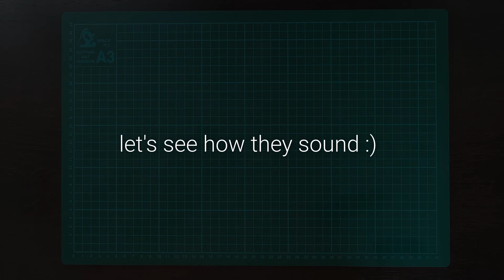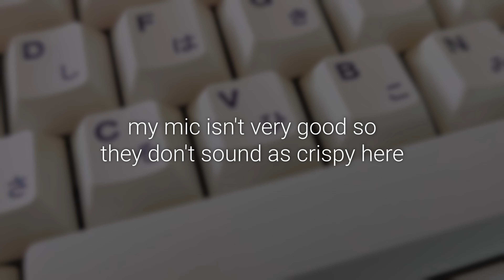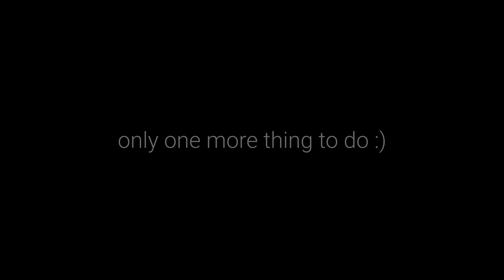Rattling Stabilizers? Try This | Durock Plate Mount Stabs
Hello everybody :)

Are durock plate mounted stabilisers any good? Find out if these stabs might be the ones for your budget build in this video.

Keyboard: Anne Pro 2
Switches: Tealios v2

unboxing: (0:00)
closer look: (0:47)
default stabs sound test: (1:33)
installing process: (2:32)
new stabs sound test: (3:23)
final verdict: (4:56)
one last thing: (5:33)